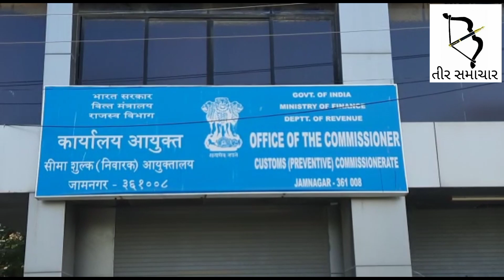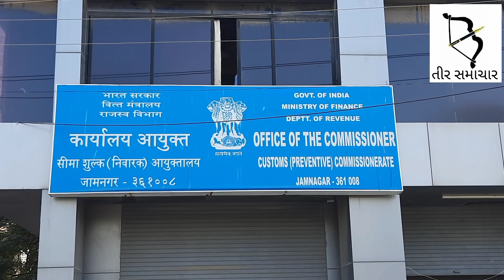ક્યાં થઈ એક કરોડ દસ લાખના સોનાની ચોરી..?..જુઓ..